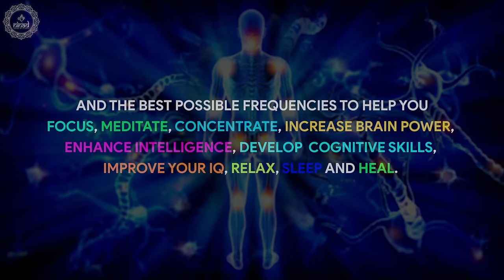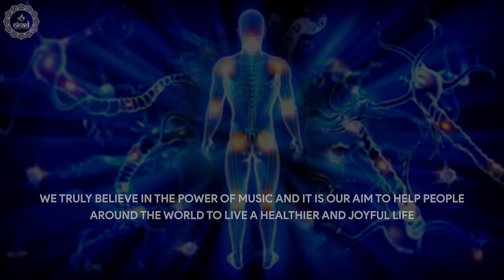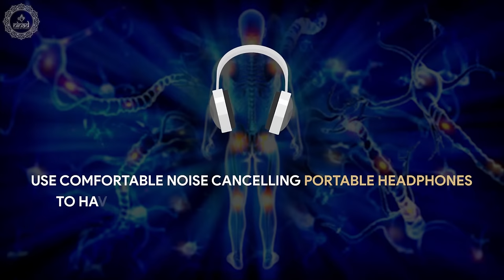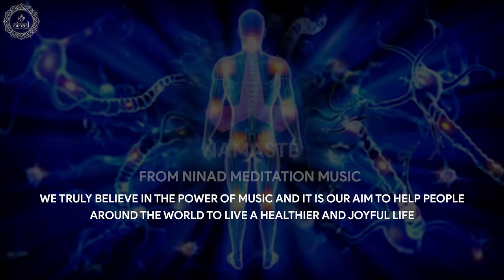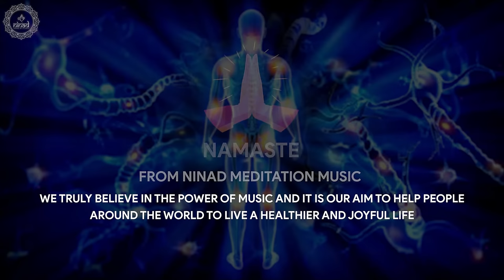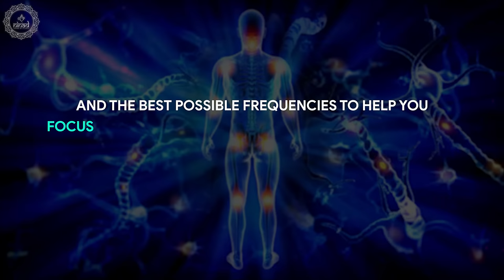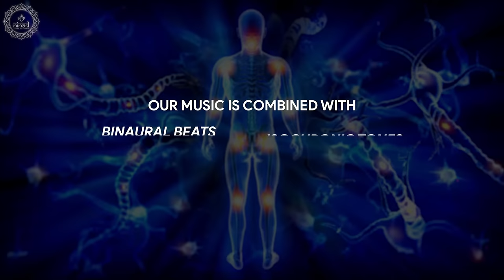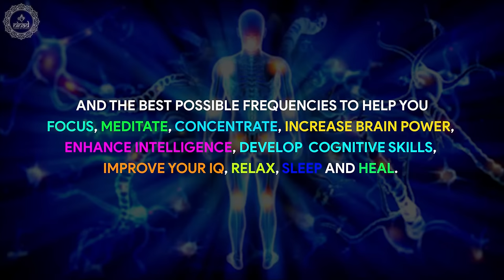Repair All Nerves and Veins Of The Body | Heal Neuropathy | Enhance Blood Flow To Muscles and Organs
This music is effective for healing neuropathy, enhancing blood flow to muscles, organs and  repairing all nerves and venins of the body to enhance complete mind body relaxation and stress management.
The suggested listening time is a minimum of 20 minutes. If you wish to do longer then you can. Having a minimum of 20 minutes allows you to experience the benefits over a period of time. You can also do it any time of the day. Morning and evening time is best, but find what works best for you. Whatever time you choose, try to make it the same every day. Be consistent in your mindful meditation along with deep breathing practice and you will see the benefits. Listen to this healing frequency track. Headphones can help you enhance the listening experience and audio stimulation, but if you don’t have them, then don’t worry. This healing music is best in both ways, set the volume low, and close your eyes to enter deep states of mind of meditation and relaxation. If you are listening through headset then you won’t want it too loud. Get the practice of being still, paying attention to the mind body, and concentrating on the breath with this music. Breathe calmly from your diaphragm by inhaling through your nose for a count of one to five. Then breathe out through your nose and count from five to one. Repeat this for 20 minutes, just let the waves of frequencies flood over your mind, body and spirit. Allow your mind to be open and awaken to the power of these healing tones to raise your healing vibrations and let the positive energy flow within to heal neuropathy.

Original Track Name:- Repair All Nerves and Veins Of The Body